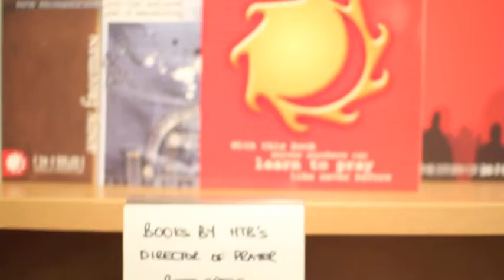Adventures in London Ep 4